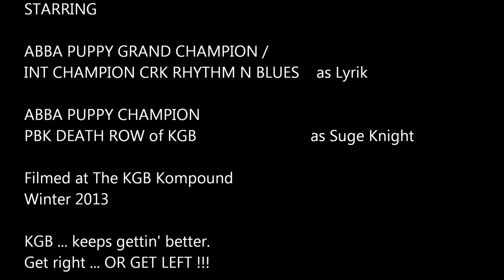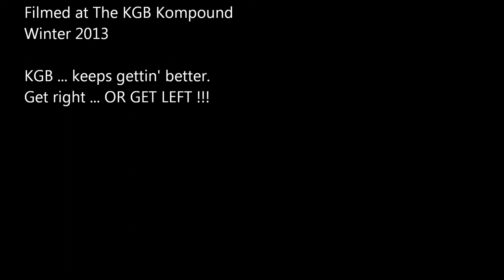ALAPAHA BLUE BLOOD BULLDOG - KGB ALAPAHAS